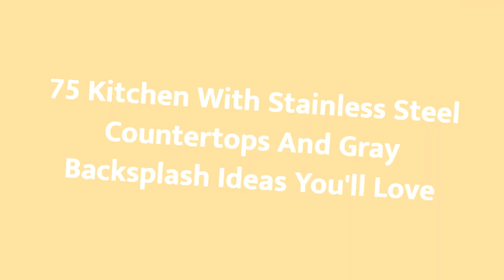75 Kitchen With Stainless Steel Countertops And Gray Backsplash Design Ideas You'll Love 🟡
0:00:00 - Intro
0:00:12 - Kitchen With Stainless Steel Countertops And Gray Backsplash Design Ideas You'll Love: Inspirations 1 to 25
0:03:01 - Kitchen With Stainless Steel Countertops And Gray Backsplash Design Ideas You'll Love: Inspirations 26 to 50
0:06:02 - Kitchen With Stainless Steel Countertops And Gray Backsplash Design Ideas You'll Love: Inspirations 51 to 75